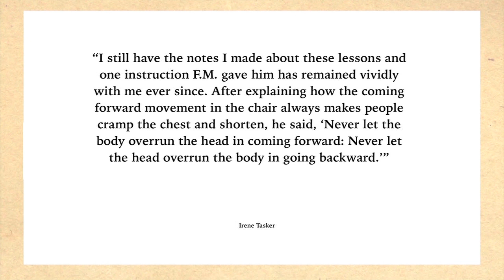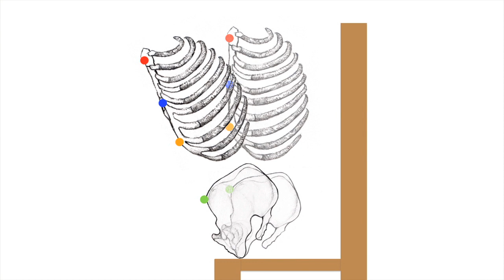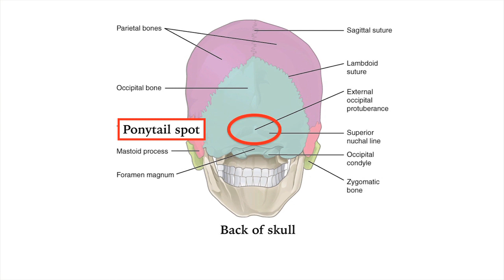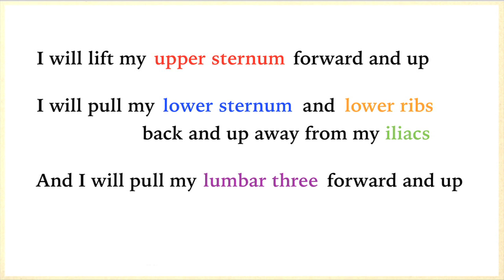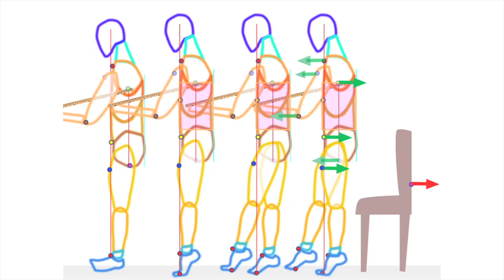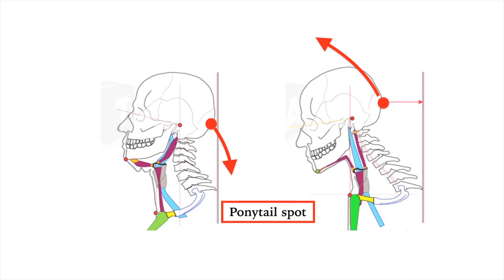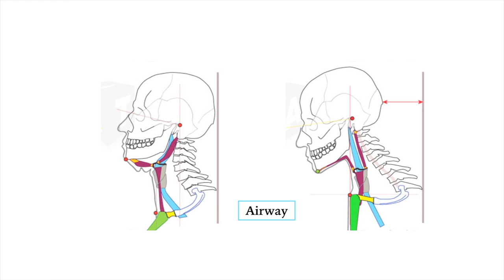11 Walking Backwards - Learning to Control Your Neck and Head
In this video, we gain another leverage point from which to reorient the head.  We also look at the challenge of walking backwards, and look at how we can direct our torso and head in order to walk backwards without shortening.

I offer lessons in the Initial Alexander Technique, which are conducted one-on-one with a teacher over Zoom. They are designed to help you gain conscious control over how you move your body.  Most people have no idea what they’re doing with their body, and as they misuse their body, they end up with discomfort, pain, and other issues that they may not even realize are caused by what they’re doing to themselves.  But how do you figure out what you’re doing wrong?  And how do you change what you're doing and overcome lifelong habits?

In an Initial Alexander Technique lesson, you will record yourself through Zoom, so you will be able to see and understand what you are doing when you stand, sit, walk, and perform other simple gestures.  With the assistance of your teacher, you will come to understand how you are misusing the mechanisms of your body, and you will gain the ability to choose to use yourself in a more sensible way.  You can learn how to use your body without pain.  You can break free from long held habits.  All you need is a system that works.

For more information or to book a lesson, please visit my

"The head is thrown too far back, and the neck unduly tensed and shortened at a time when it should be perfectly free from strain."

F.M. Alexander